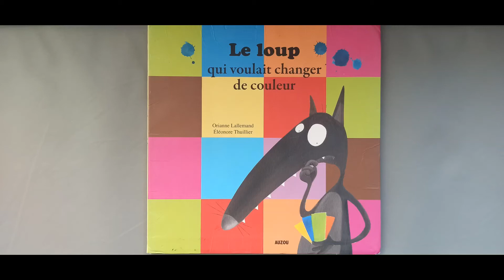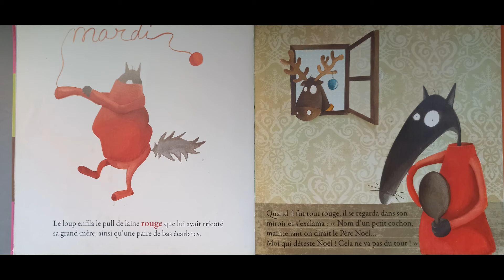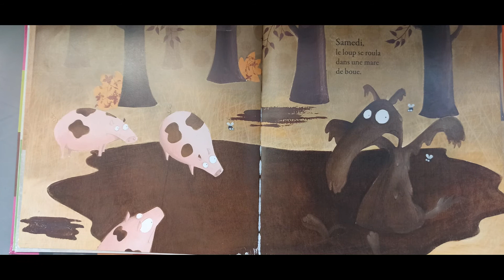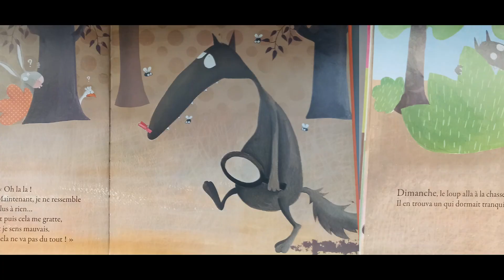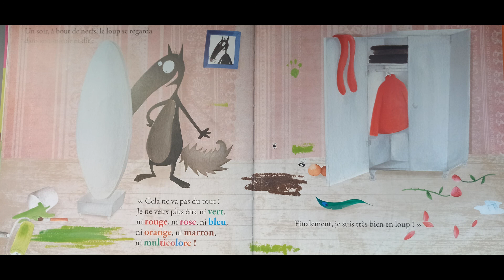Le loup qui voulait changer de couleur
Une histoire d'Orianne Lallemand